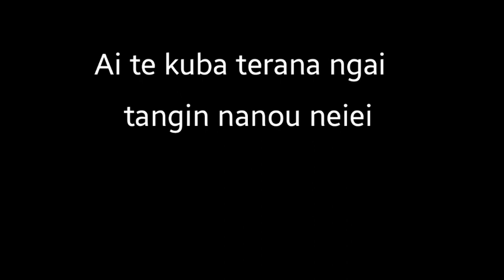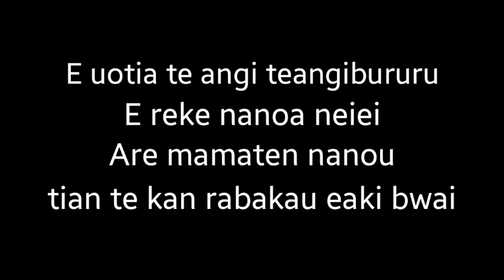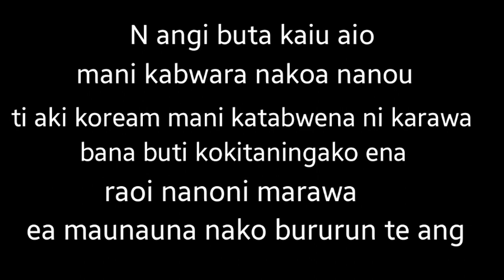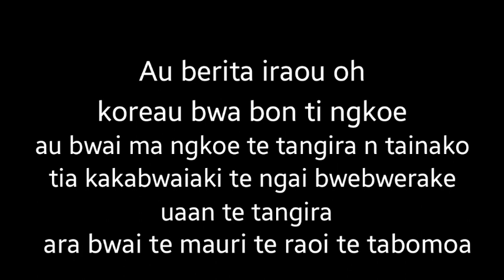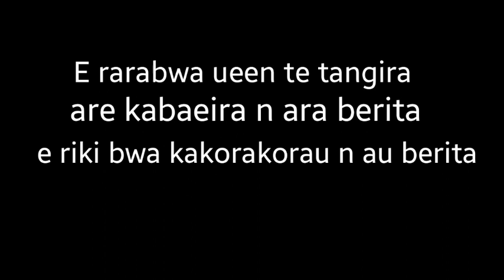E rota nanoia Natiu karaoke by Patrick